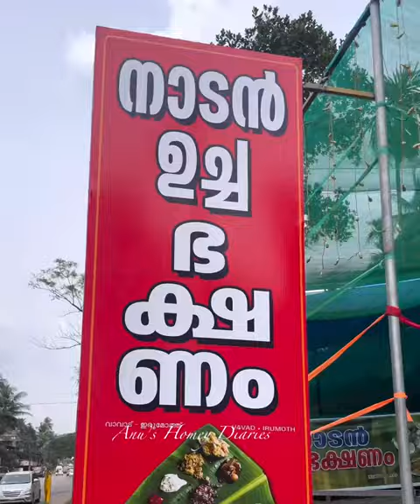വയനാട് ചുരം കേറുന്നവർക്ക് ഇതുവരെ ആരും പരിചയപെടുത്താത്ത നാടൻ ഊണ് സ്പോട്ട് Kozhikode food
Hello Dears,

It’s me Anu..Welcome back to our new video.. Today’s video is about the best meals  spot in Calicut city near to Thamarassery who serves the best sambhar and fish fry with authentic taste .. Please do watch this full video and share to everyone..
  Location 📍@Kozhikode Vavad

Do check out this special video and send me your valuable feedbacks ❤️